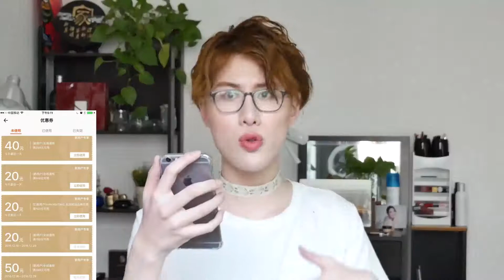日本小学生都化妆？关于日本的8个典型问题和一次10000元日淘开箱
社情主播的推广视频
感谢Winky诗_初号机（这就是他B站ID）提供的原创背景音乐
微博/微信公众号：杰斯特拉
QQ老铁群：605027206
微信群在公众号中回复我要加群